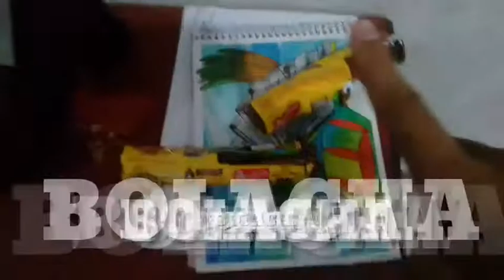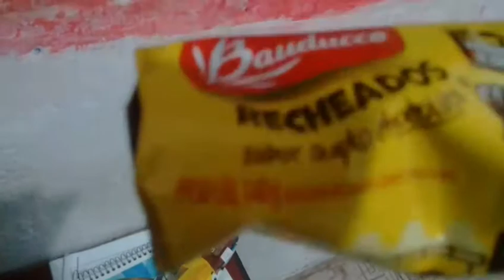TENTE NÃO VOMITAR || FAEL VLOGS